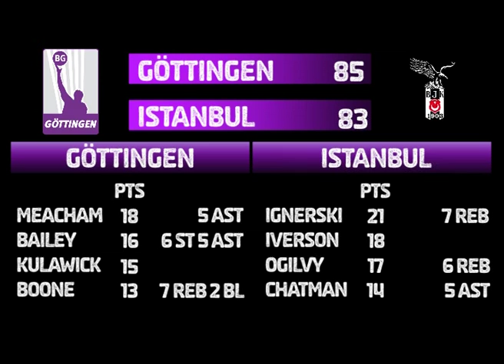Highlights | BG Göttingen - Besiktas JK | 23.11.2010